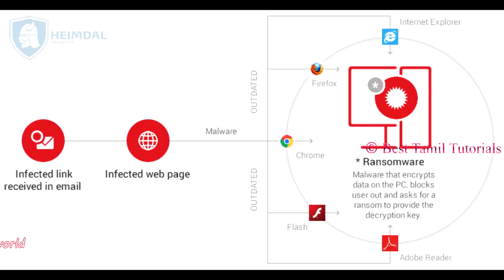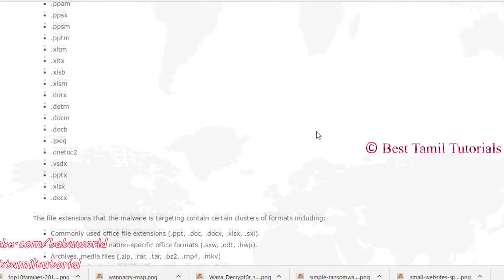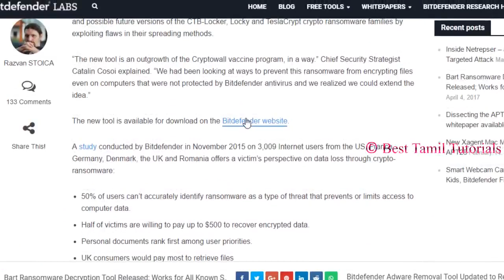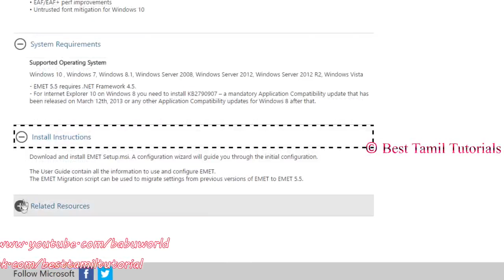WHAT IS RANSOMWARE, HOW TO PROTECT YOUR PC [FULL DETAILS] - BEST TAMIL TUTORIALS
d). Trendmicro Ransomware Screen Unlocker tool
e). Microsoft Enhanced mitigation and experience toolkit(EMET)